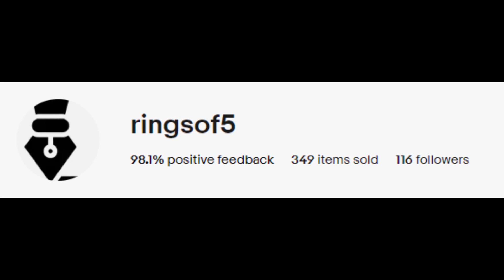Fountain Pens - Taccia & Conklin!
Picking up a new fountain pen is always satisfying. Check out my eBay store for some great deals on Taccia and Conklin pens! Great gifts for that special someone who loves pens!